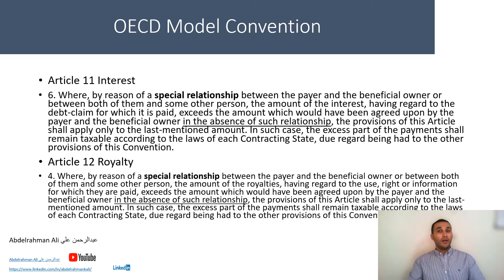Transfer Pricing _ 005 OECD MTC Art 11 and 12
Transfer Pricing_005_ Intro to OECD MTC Article 11 'Interest' and Article 12 'Royalty'
Episode 5